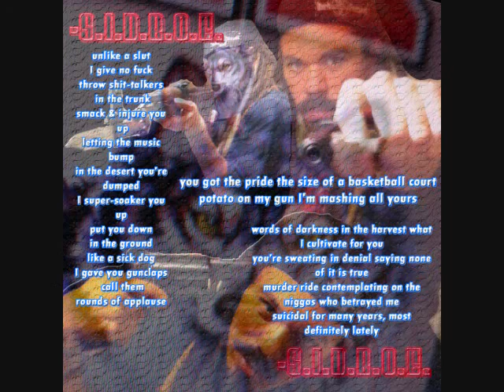VECT - S.I.D.R.O.E. (Official Video)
Uh, speak the truth or we can duke think it through defeating you.
Eating through feeding tubes, ey so be it dude.
You private dick around my business then I'll close the case.
Club to your brain wake up molded in tape.
Fucking deranged is what so many say.
Call it torturous ways like a hold in a rape.
Holding your face while I'm boning away.
Like a tornado I'ma blow you away.
This a whole different game & I'm a new player man.
That bitch talks a lot of shit, she knows I hate her ass.
Fuck relationshits, your weak ass can have them.
Had my heart slaughtered as a hopeless romantic.
You got the pride the size of a basketball court.
Potato on my gun, I'm mashing all yours.
Pen to the pad, I step then I stab, get left in a bag, or left in the sand.
Or left in the trash, demented its wrath, arresting the man last, breath in my laugh.
Back for revenge like Eric Draven, I am a crow not a raven.
I'm like a bad doctor, I'm losing all my patience.
You thought I'd forget but I remember like an elephant.
I no longer give a single fuck like I'm celibate.
My eyes emulating crimson red to bright yellow.
The beast is awake, he's a frightening fellow.
Rocking Adidas, All Day I Dream About Sex.
Don't feel insulted if you hear that bitch call you "VECT" (Yes!)
She says I fuck like a champ, ESPN.
Start shit with me, then I'll bring the end.
Words of darkness in the harvest what I cultivate for you.
You're sweating in denial saying none of it is true.
Murder ride contemplating on the n who betrayed me.
Suicidal for many years, most definitely lately.
Black priest outfit, call it "Church Of The InVECTion".
Lyrics coming at you like cars at intersections.
You fake emcees can't fool me man.
I'll bust through your crib like Kool-aid man (OH YEAH!)
Middle finger up, call it a bird in the sky.
Buzzed like Toy Story, but I need to get high.
Got my ounce of weed, it'll be a nice weekend.
Call it my forest of green, I'm a Happy Tree Friend.
I'm that sudden fatal cut that's abrupt right in your guts.
Unlike a slut, I give no fuck, throw shit-talkers in the trunk.
Smack & injure you up, letting the music bump.
In the desert you're dumped, I super-soaker you up.
Put you down in the ground like a sick dog.
I gave you gun claps, call them rounds of applause.

(Dun, dun)
I'ma bust today's lips, you can suck the day's dick.
School you on the basics, I'm Professor Stay-Sik.
Higher than a spaceship, I'm lost in a daze bitch.
Big blunts, I take hits, so hard, I break shit.
The facts are this, I'm blasphemous & smashing shit.
Catastrophic, you act a bitch, I'm slapping with that packed up 5th.
So hazardous, like accidents, get smashed to bits some savage shit.
Pour half & sip, I'm laughing bitch, you're out & gone like abandoned ship.
I try to speak to the world like aliens, but they don't get it.
I'm like amnesia, it's important, but you can forget it.
They tryna lecture me, yeah, fuck you I got more to sin.
I'm hitting skins with my stick like Joey Jordison.
Playing bitches like a game on the courtesans.
Try to take my credit, I'll take you like abortionists.
Evil has its righteous time on what it's depending.
You're like a lawyer, you don't really know what you're defending.
I'm throwing a curse, enjoy the gothic burn.
The self-righteous are diseased, I have the darkest cure.
Greet ya with a beating at the same time I'm whistling.
No excuses, I'm like God bitch, I'm not listening.
Get more haters than fans, I keep at it regardless.
Eat 'em til they're bones, throw 'em in the garbage.
I could toss you call you "flap jacks", you'll be on your back fast.
In a trash can we'll see who's the last man.
You'll feel my wrath damn over like a last dance.
It's hilarious to me, so, call this the last laugh.
Rocking black & chains like a Rottweiler dog.
I got the crowd hopping like I'm chasing a frog.
You don't know what I'm saying like T9 texting.
You're invited to the wickedness be my guest then.
Carving words like "Kill me, bitch!" into my flesh.
'Cause I'm deserving of death, hold your grudge & your breath.

Serenity In Darkness Righteousness Of Evil